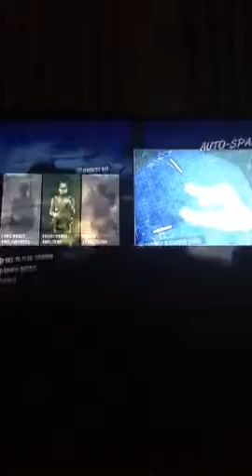Battlefield 1943 Wake Island 12/24/2013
More Battlefield 1943 random maps videos coming soon.